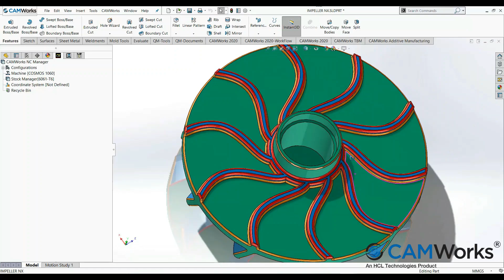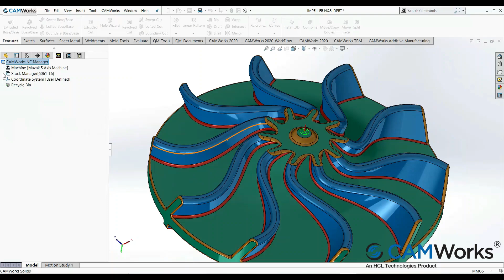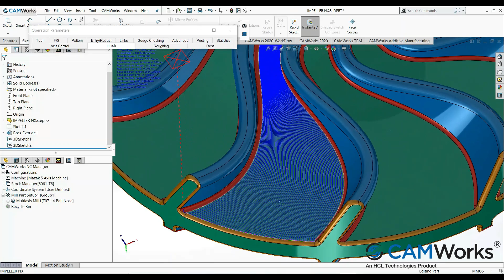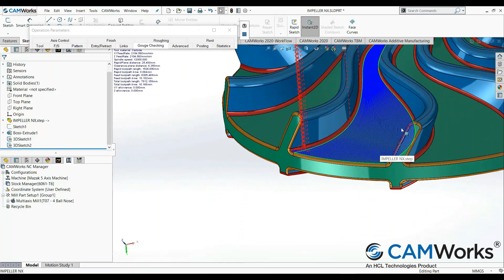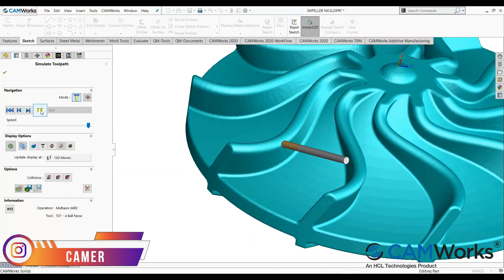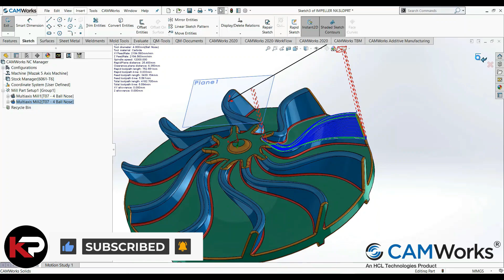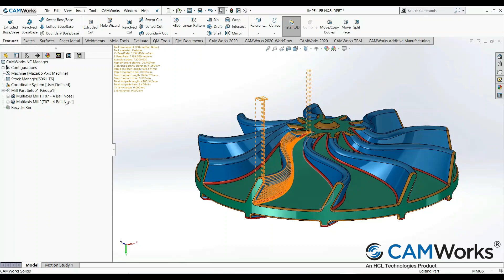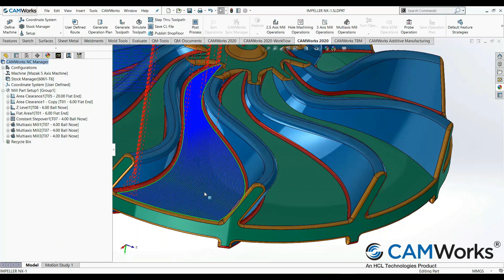PART-2 : 5 Axis Impeller Programming | Multi Axis | CNC VMC | CAD CAMER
We are coming back with Programming Video of Impeller in 5 Axis CNC VMC. Following Operations are covered in this video.
1. 3 Axis Roughing - Area Clearance
2. 2.5 Axis Roughing and Finish - Flat Area
3. 5 Axis Z Level - Z directional Finish
4. 5 Axis Finishing - Constant Stepover